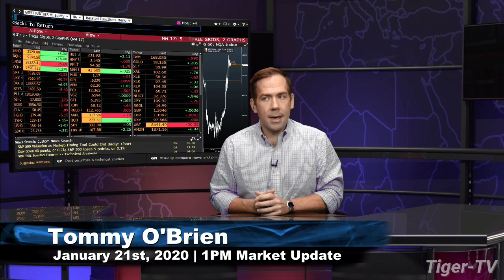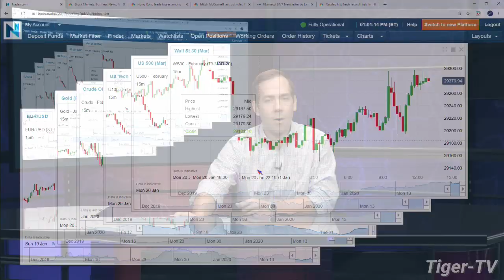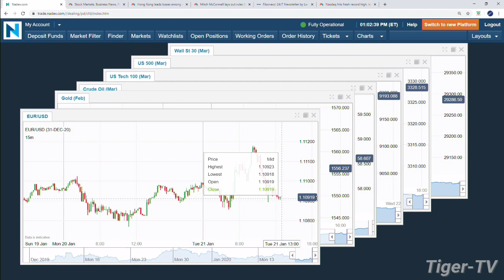January 21st, 1PM Market Update on TFNN - 2020